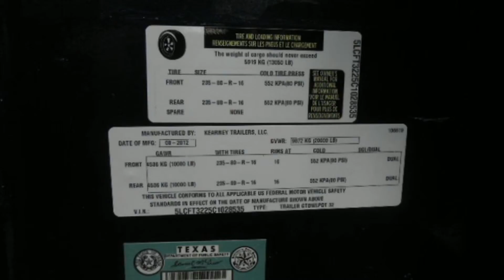2012 Shop Built Kearney GTDWLPDT32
Contact TEXAS TRUCK EXCHANGE